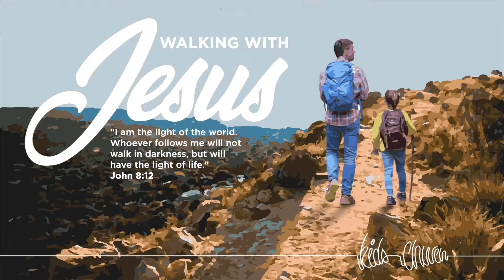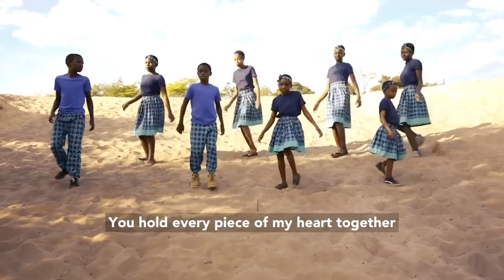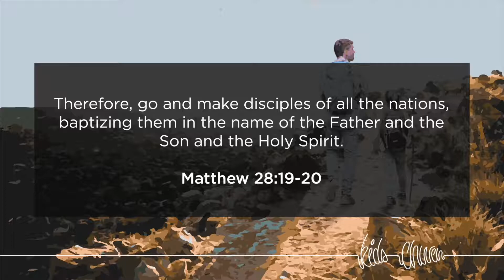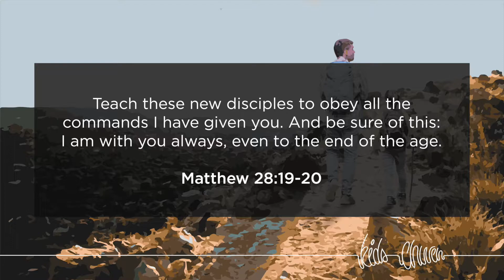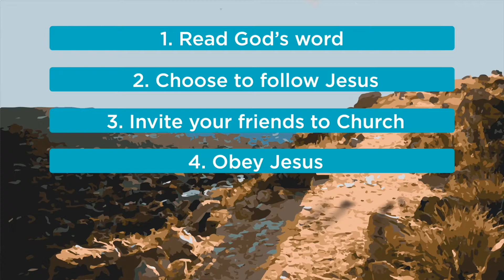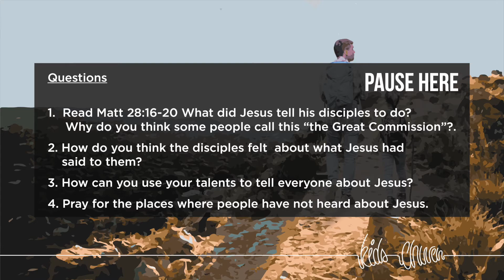Kids Online - Older Kids 19 September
We hope you are enjoying our Walking with Jesus series as we discuss the book of Matthew.